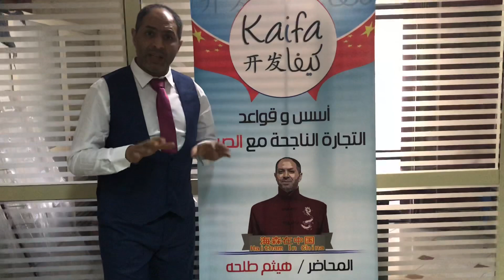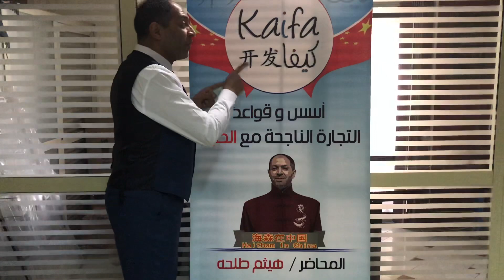هيثم في الصين | إعلان الدورة الجديدة في اول مارس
الاعلان عن الدورة الجديدة وبرنامج كيفا_KAIFA التدريبي في 1&2مارس القادم في القاهرة عن أسس ومهارات التجارة الناجحة والآمنة مع الصين)
وكيفية اختيار المشروع الصحيح
تواصلوا معنا علي الخاص وعلي ارقام الواتس التالية للحجز
من داخل مصر :
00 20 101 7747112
من خارج مصر :
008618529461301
نتعلم اولا